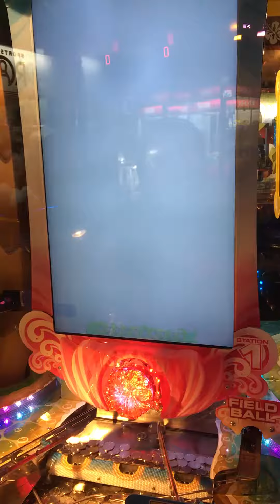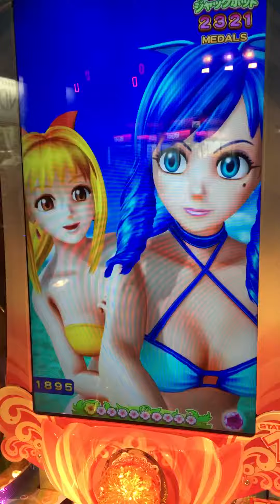February 6, 2017